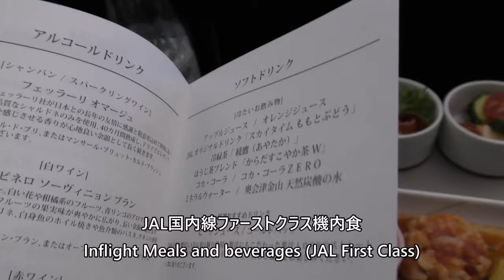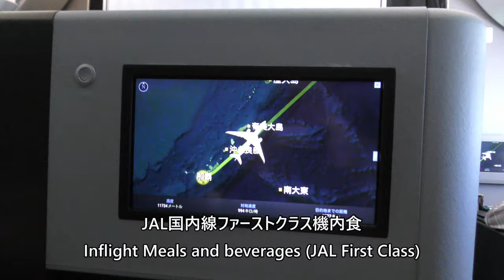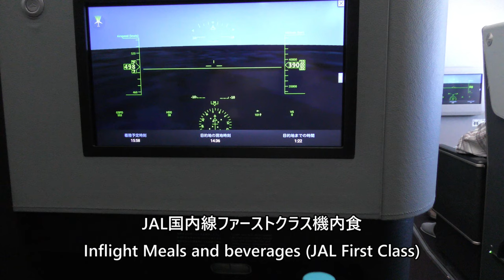JAL国内線ファーストクラス機内食 Inflight Meals and beverages JAL First Class